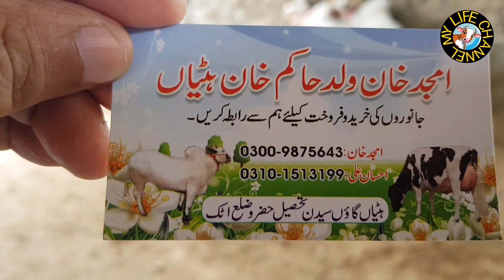Beautiful Bulls Rate On Taxila Bakra Mandi || Livestock And Dairy Farm Business By My Life Channel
Assalaam o Aalikum.

     About this video:
                Beautiful mix breed bulls lattest rates update on taxila bakra mandi punjab pakistan.

 mylifechannel
 my life channel